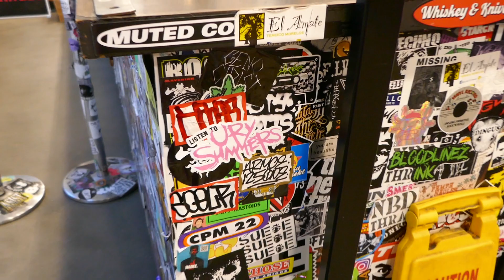Ury Summers Sticker Amoeba Music Hollywood Los Angeles California USA March 31, 2024